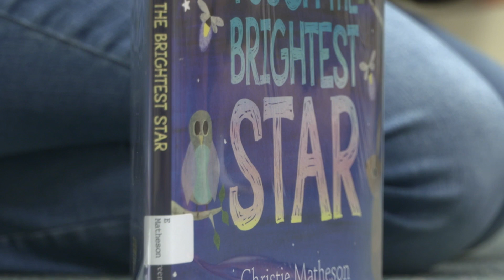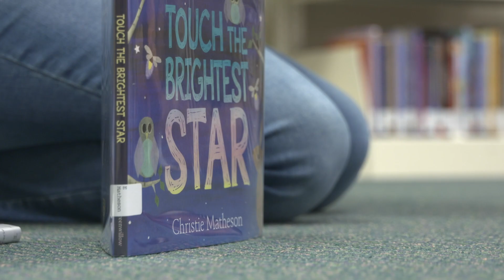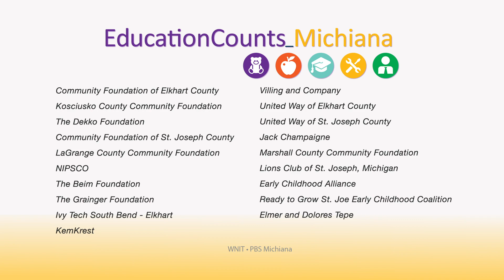Education Counts Michiana - Baby and Me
Baby and Me is an interactive experience that puts babies on a path to becoming lifelong lovers of books and learning. The program was designed for babies up to 23 months old and their caregivers. It features storybook reading, songs, rhymes, and tons of activities to keep the little ones engaged.